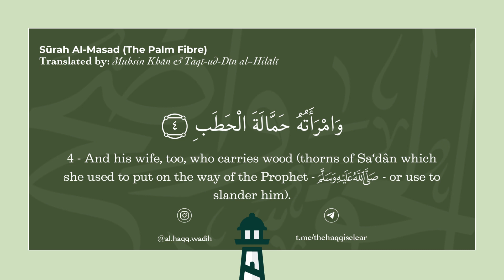Sūrah Al-Masad (Chapter of The Palm Fibre) + English Translation | Juz ʿAmm | Al-Ḥussary | AHW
(V.1) Narrated Ibn ‘Abbâs رضي الله عنهما : "When the Verse, ‘And warn your tribe (O Muhammad صلى الله عليه وسلم) of near kindred.’ (V.26:214) was revealed, Allâh’s Messenger صلى الله عليه وسلم went out, and when he had ascended As-Safâ mountain, he shouted, ‘Yâ Sabâhâh !’* The people said, ‘What is that?’ Then they gathered around him, whereupon he said, ‘Do you see? If I inform you that cavalrymen are proceeding up the side of this mountain, will you believe me?’ They said, ‘We have never heard you telling a lie.’ Then he said, ‘I am a plain warner to you of a coming severe punishment.’ Abû Lahab said, ‘May you perish! You gathered us only for this reason?’ Then Abu Lahab went away. So [Sûrat Al-Masad] ‘Perish the hands of Abu Lahab!’ was revealed. (V.111:1). (Sahih Al-Bukhari, Vol. 6, Hadith No.495).

* "Yâ Sabâhâh!" is an Arabic expression used when one appeals for help or draws the attention of others to some danger.

(V.4) ‘And his wife too, who carries wood.’ Mujâhid said, ‘Carries the wood’ means that she used to slander (the Prophet صلى الله عليه وسلم) and goes about with calumnies.

(V.5) "In her neck is a twisted rope of palm fibre, [i.e. the chain which is in the Fire (of Hell)]." (Sahih Al-Bukhari, Vol. 6, Chapter 356, Page 469). [Imâm Qurtubî says in the Tafsîr of the (V.17:45)]: Narrated Sa‘îd bin Jubâir رضي الله عنه : "When Sûrah No.111 Al-Masad was revealed, the wife of Abu Lahab came looking out for the Prophet صلى الله عليه وسلم while Abu Bakr رضي الله عنه was sitting beside him. Abu Bakr said to the Prophet صلى الله عليه وسلم : ‘I wish if you get aside (or go away) as she is coming, to us, she may harm you’. The Prophet said: ‘There will be a screen set between me and her’. So she did not see him صلى الله عليه وسلم. She said to Abu Bakr: ‘Your companion is saying poetry against me.’ Abu Bakr said: ‘By Allâh he does not say poetry.’ She said: ‘Do you believe that’. Then she left. Abu Bakr said, ‘O Allâh’s Messenger! She did not see you’. The Prophet صلى الله عليه وسلم said: ‘An angel was screening me from her.’" [This Hadith is quoted in Musnad Abû Ya‘lâ] It is said that if the Verse [(V.17:45) The Qur’an] is recited by a real believer (of Islâmic Monotheism) he will be screened from a disbeliever. (Allâh knows best). (Tafsîr Al-Qurtubî, Vol.10, Page 269).